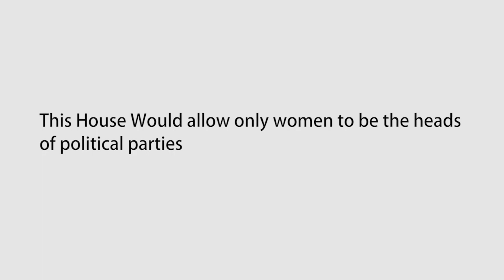Macau TOC BP IV- Round 7 Room 1014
Macau Tournament of Champions BP IV was hosted in the University of Macau in 2018 by Macau English Debate Association.

Motion：This House Would only allow women to be the head of political parties